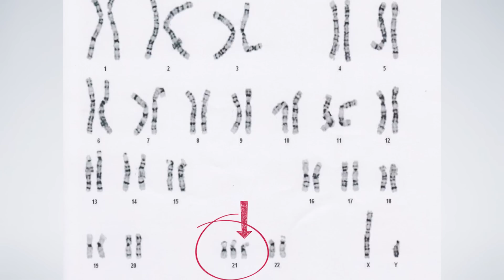Socially Constructing Down Syndrome: Confessions of a Rockin Mom | Cara Jacocks | TEDxACU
Cara discusses common Down Syndrome myths and explain how a community of “rockin moms” (moms of kids who “rock” an extra copy of the 21st chromosome) are working to socially construct society’s “next” conversations about DS through critically examining the impact of our language choices.

As a communication scholar, Cara has always known that words are powerful. But her scholarship took a personal turn in 2013 when her son, Everett, was born and diagnosed with Down Syndrome. You can find her talking more about her experiences on her blog at mamability.com.